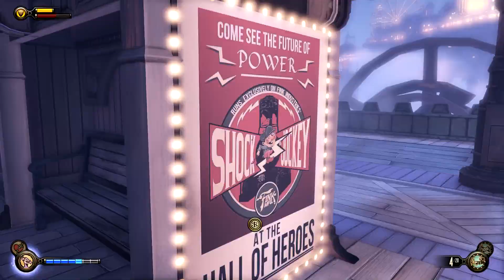BioShock:Infinite 1080p Walkthrough - الصدمة الحيوية : اللانهائية #6 - شلة الفوكس